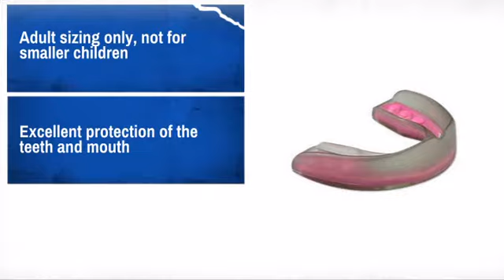ProForce Transparent Dual Color Mouthguard - MAEQD.com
Product Description:
The ProForce transparent mouth guard has a semi firm cushion for a perfect
fit and superior protection at all times.

Features:
* Adult sizing only, not for smaller children
* Excellent protection of the teeth and mouth

Available in 4 Colors:
* Blue
* Burgundy
* Green
* Orange